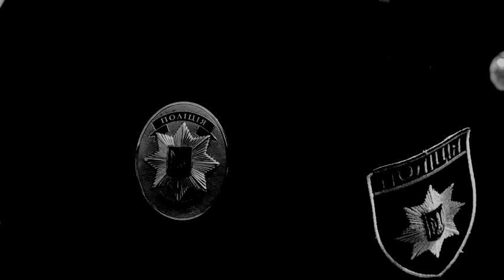КОГДА В ДОМАХ ТАИТСЯ ЗЛО. УЖАСЫ.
Дом в котором живёт что то, что может вас просто убить - это очень плохое место. Место где не смогли найти покоя молодая семья. Получив в наследство старый дом, они не представляли, что будут ходить между жизнью и смертью.